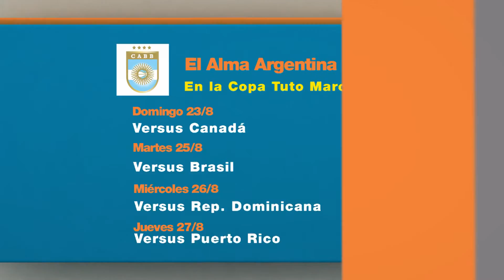La semana del Alma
Uno contra Uno sigue paso a paso la preparación de la Selección Argentina